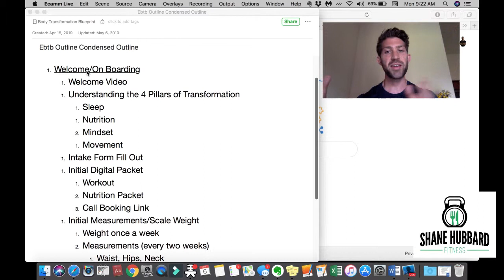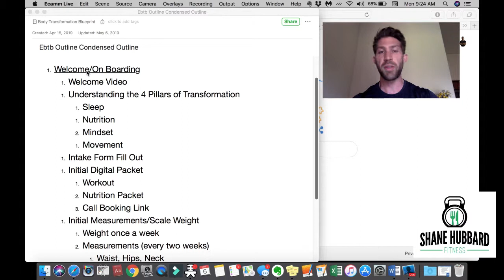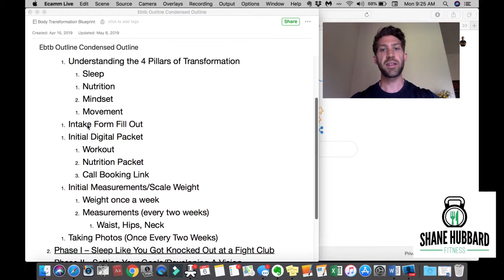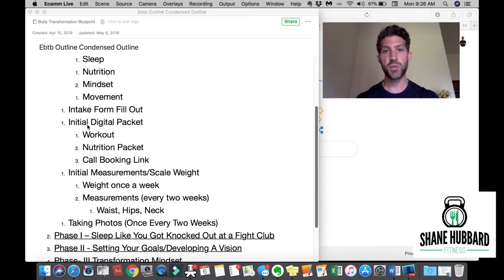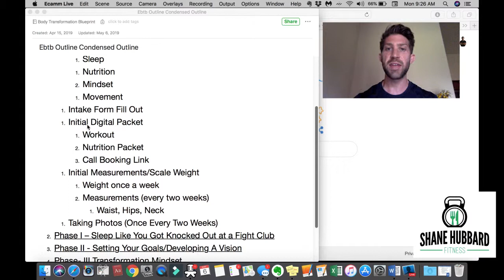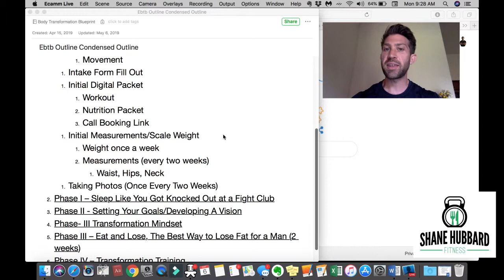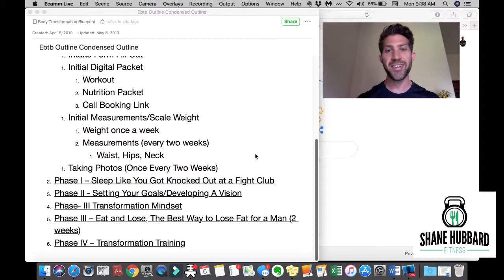EBTB Online Transformation Program Overview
In this video, I go over the entire Extreme Body Transformation Blueprint program in depth. This is to encourage you to feel confident in going into the best online transformation program there is.

Links